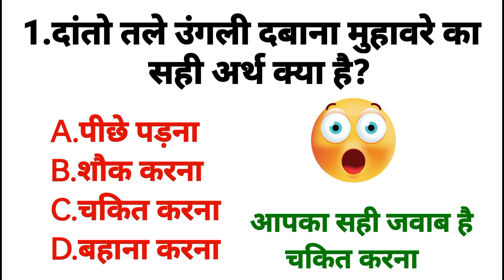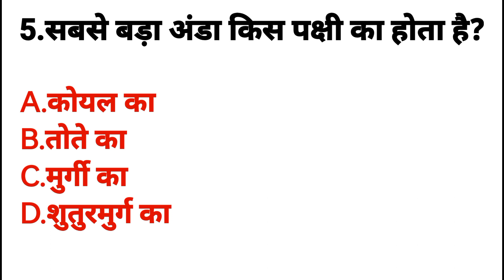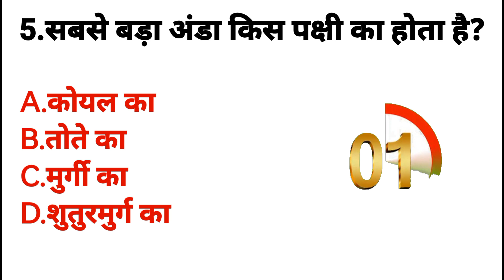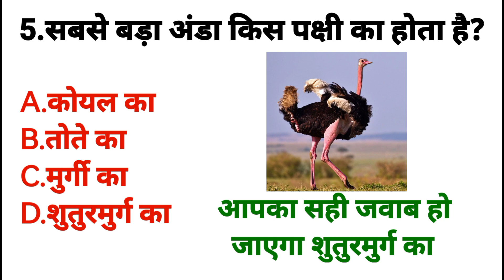GK Question || GK In Hindi || GK Question and Answer || vedkvideo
Your Queries 👇
1. GK
2. General Knowledge
3. Important GK Questions and answer for 4. Competitive Exams
5. Quiz Test
6. BR GK STUDY
7. Important gk
8. Quiz test
9. competitive quiz
10. competitive general knowledge
11. GK in Hindi
12. general knowledge quiz
13. quiz questions
14. general knowledge questions
15. gk quiz
16. general knowledge questions with answers
17. gk question in hindi
18. GK Question Answer
19. India GK
20. hindi gk
21. samanya gyan
22. gk questions
23. india gk in hindi
24. 2023 gk questions and answers
25. lucent gk
26. lucent gk
27. lucent gk in hindi video
28. lucent GK in hindi
29. lucent geography in hindi
30. lucent geography
31. geography gk question
32. geography gk in hindi
33. lucent 1000 question
34. lucent 1000 prashn
35. lucent gk ka nichod
36. lucent gk important question
37. lucent gk important question in hindi
38. lucent gk important topics
39. lucent ka nichod science
40. lucent for ssc cgl
41. lucent for ssc
42. lucent for railway
43. geography gk
44. lucent mcq
45. lucent mcq in hindi
46. lucent book gk
47. gk
48. gk questions and answers
49. gk question
50. general knowledge
51. br gk study
52. gk questions
53. g k
54. general knowledge question
55. g k questions and answers
56. gk ke question
57. question
58. general knowledge questions and answers
59. samanya gyan
60. g.k questions in hindi
61. gk question answer
62.
63. gk ke sawal
64. knowledge
65. question answer
66. general knowledge questions
67. gk knowledge
68. जनरल नॉलेज
69. जीके
70. gk quiz
71. g.k
72. gk ka question
73. ips question and answer
74. gk
75. gk question
76. gk afroz
77. gk questions
78. gktoday
79.gk tricks
80. gk study adda
81. gk video
82. gk live
83. gk by kumar Gaurav sir
84. gk by khan sir
85. gk today current affairs
86. question
87. सामान्य ज्ञान
88. general knowledge ke question
89. gk knowledge
90. gk dijiye
91. general class
92. general knowledge ki video in hindi
93. general knowledge gk
94. general knowledge questions and answers
95. General knowledge video
96. General knowledge 2021
97. general knowledge for kids
98. general knowledge quiz
99. general knowledge ke question
100.
101.General knowledge 2022
102.2022 gk questions and answers
103.BRGKSTUDY2022
104.2022 Gk Question
105.Gk Question New Video
106.GK
107.Gk Maina
108.Guruji World
109.Gk new video
110.Gk video 2022